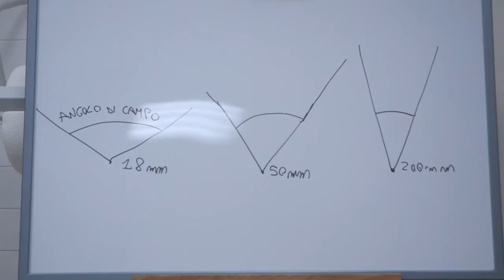OBIETTIVO - Lezione 4 - TUTORIAL DI FOTOGRAFIA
In questo tutorial affrontiamo l'argomento obiettivi, partendo dalle caratteristiche più comuni e dando le prime informazioni utili per capire quali e quanti obiettivi possono essere adatti al vostro modo di fotografare.

Link Utili:
Sito dello studio "Settore Matrimoni"

Gruppo "Sensibili alla Luce" (per tutti gli appassionati di fotografia)